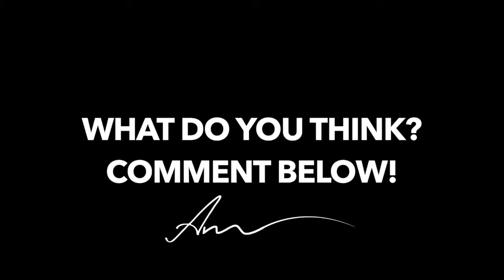3 Ways to Detox Every Day!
We hear a lot about detoxing - but why do we need to do anything extreme like a 7 day cleanse?

I think we should be able to live a life full of simple, clean habits to eliminate the need for a full reset, and just feel great all the time!